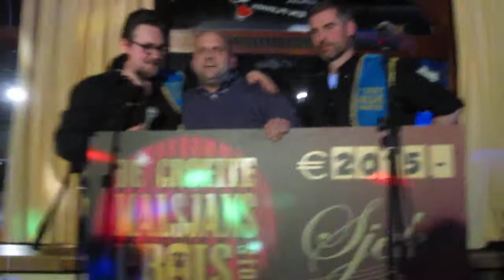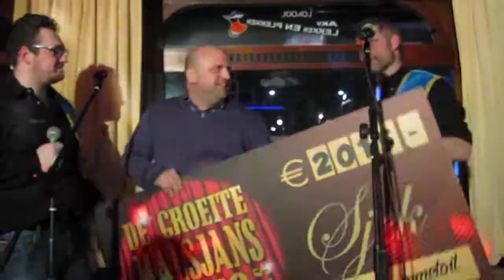Carnaval Aalst - Malsjansprois 2015